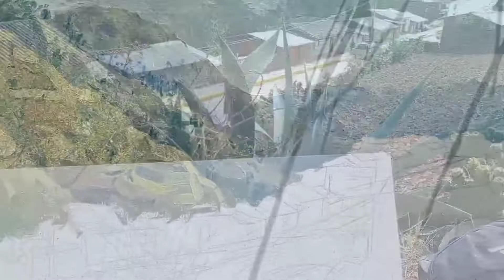paisaje al aire libre - técnica óleo sobre lienzo - Ocros / Ayacucho 🇵🇪